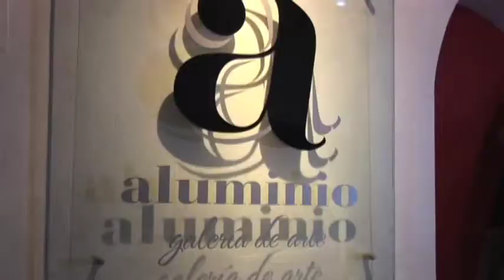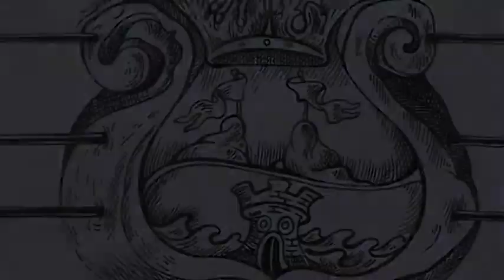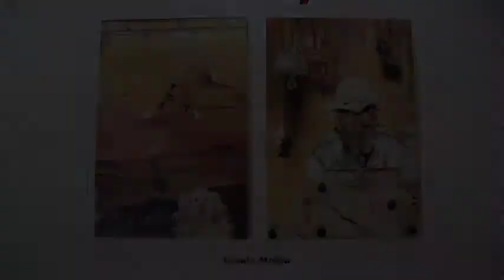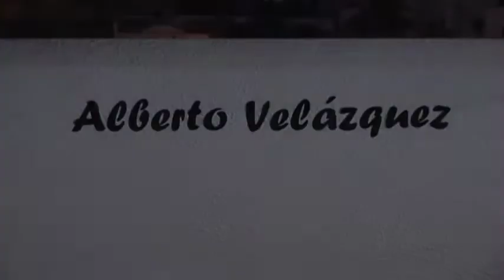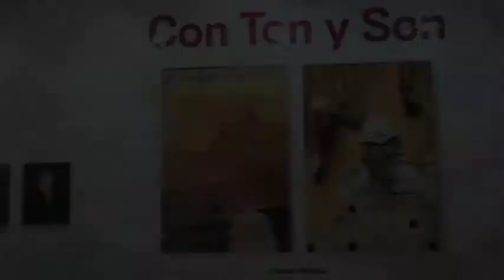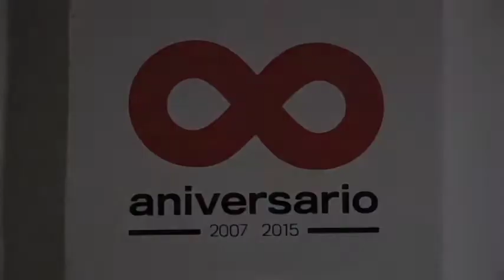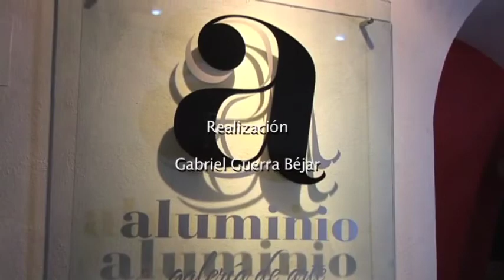Con Ton y Son Galería Aluminio